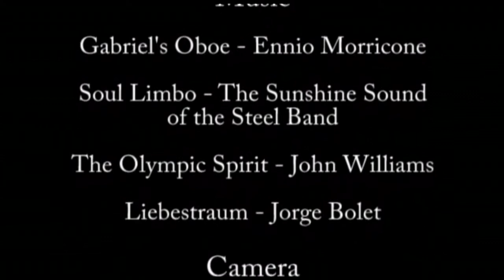Steeplechase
Witton Castle in County Durham is the venue for many equestrian competitions including international three day events. This video by club member Arthur Best records the much more informal steeplechase meet of the local Hunt, the crowds, the bookies and the excitement of the race. To learn more about the club, go